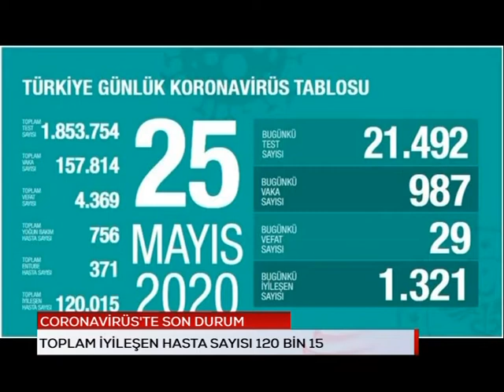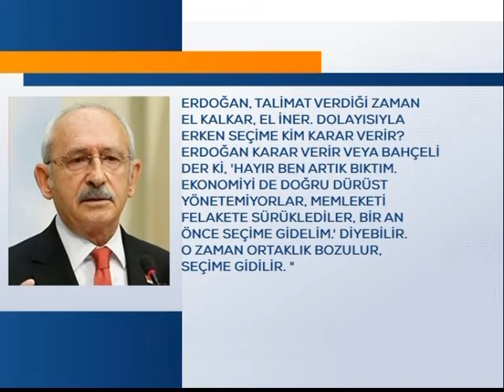ANA HABER - SEVDA KURUL 26 05 2020